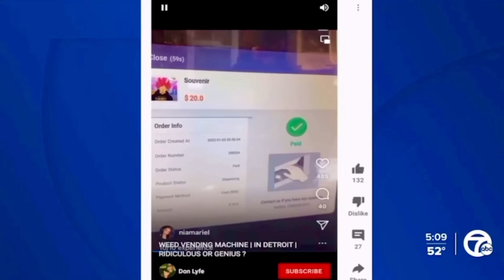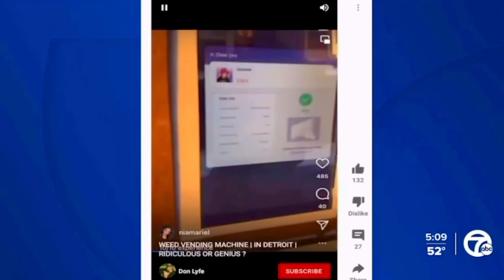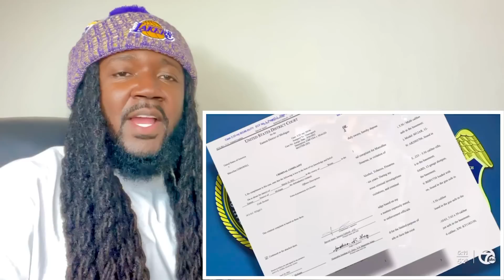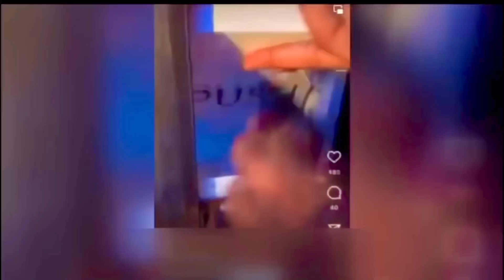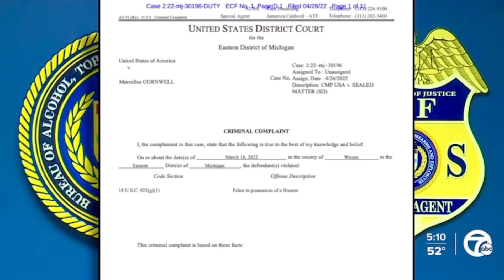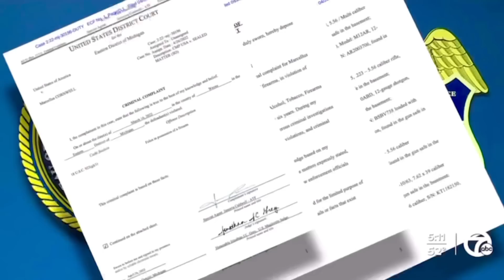Detroit Man Sold WEED through a Vending Machine At his House. He was making $2,000 a day!